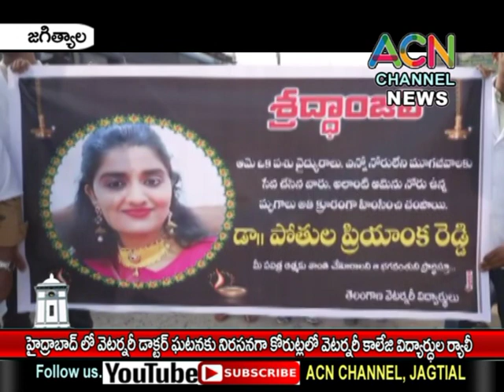జగిత్యాల : హైద్రాబాద్ లోవెటర్నరీ డాక్టర్ ఘటనకు నిరసనగా కోరుట్ల లోవెటర్నరీ కాలేజీ విద్యార్థుల ర్యాలీ